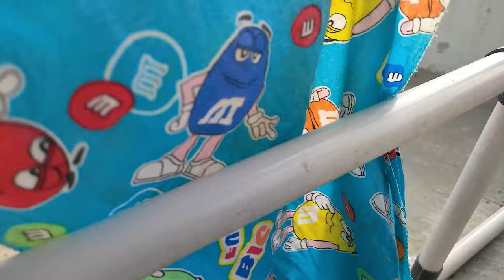Smart Monkey Kobi becomes a doctor, burns incense to honor her ancestors, and studies to improve her